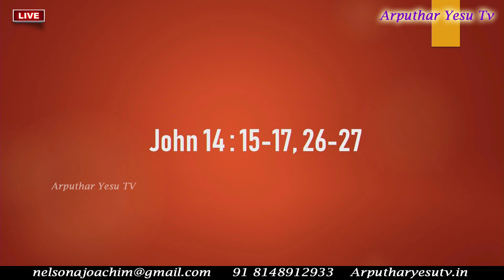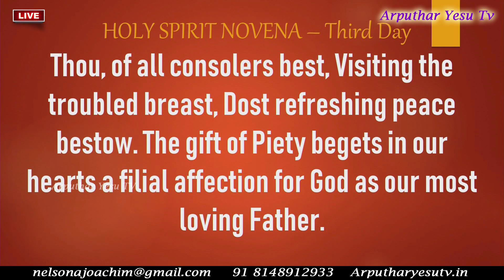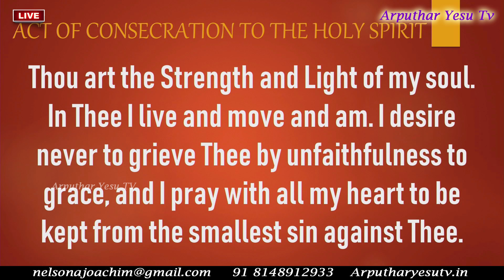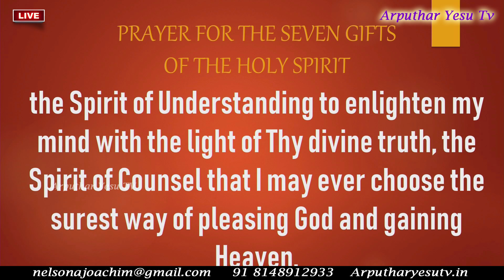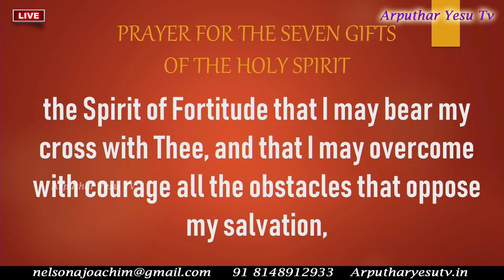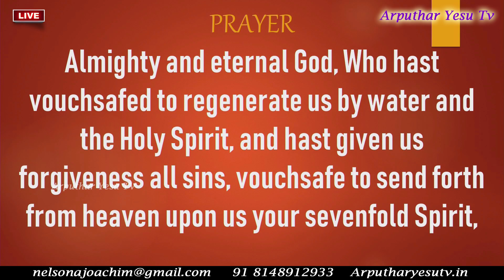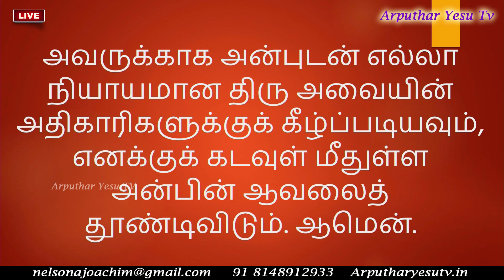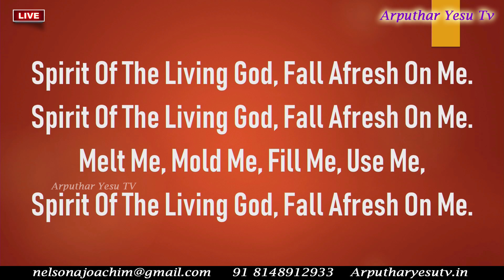🔴LIVE Holy Spirit Novena - Day 3 24/05/2020 @ St.Sebastian Church, Madhavaram | Arputhar Yesu TV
🔴LIVE Holy Spirit Novena - Day 3 24/05/2020 @ St.Sebastian Church, Madhavaram | Arputhar Yesu TV LIVE

St. Sebastian Church
Address: Madhavaram High Rd, Thapalpetti, Jambuli, Madhavaram, Chennai, Tamil Nadu 600060